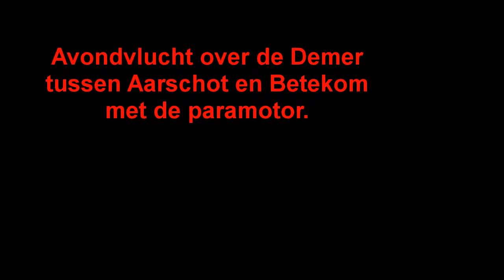Paramotorvlucht over de Demer 14-06-2011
Vlucht op lage hoogte over de Demer tussen Aarschot en Betekom.